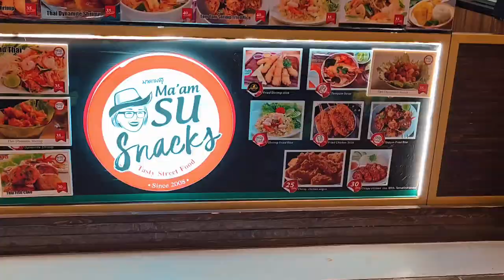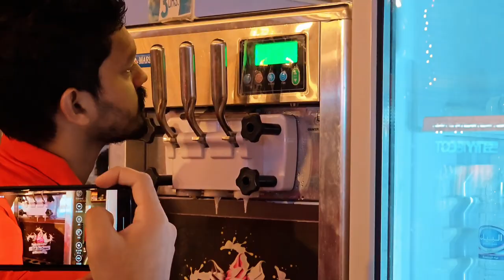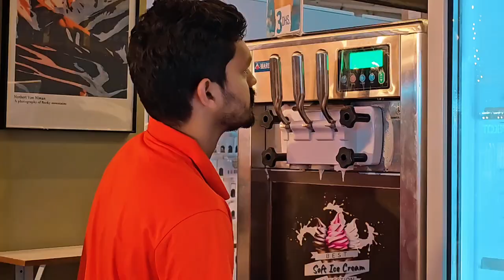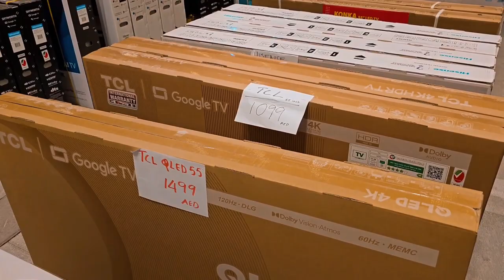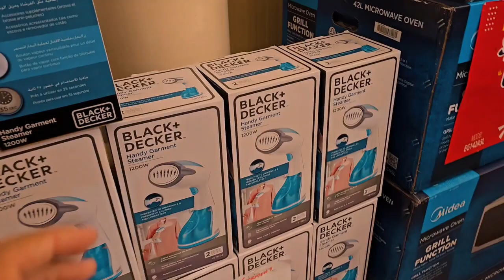Souq al marfa waterfront wholesale market in Dubai part.2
Souk Al Marfa is the largest market in the heart of Dubai located on the Dubai creek, created in partnership between Nakheel Malls and DP World, the leading provider of worldwide smart end-to-end supply chain logistics.

Strategically located north of Dubai in Dubai Islands, Souk Al Marfa is in close proximity to the Dubai airport, Sharjah, and the Northern Emirates.

Its location within the island also connects it directly to Mina Rashid, with the freedom to ship directly to its 7,000 shops & pavilions. Along with several benefits that include 100% foreign ownership, repatriation of capital and profit, logistical ease and ancillary amenities, as well as minimal paperwork, Souk Al Marfa provides affordable growth opportunities to traders.